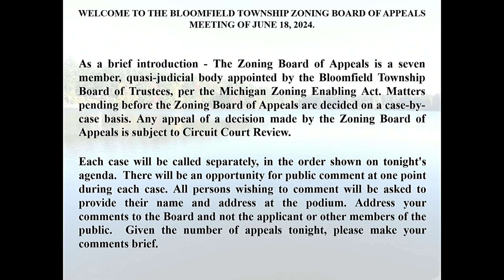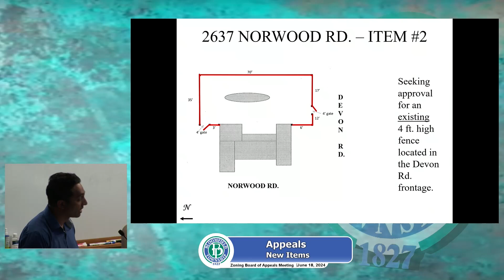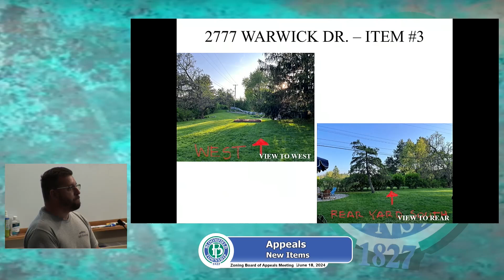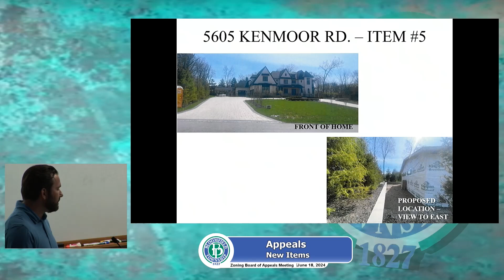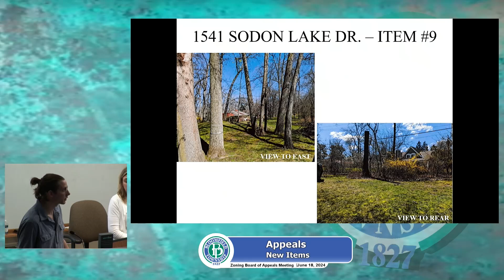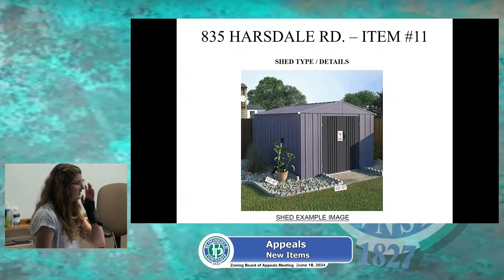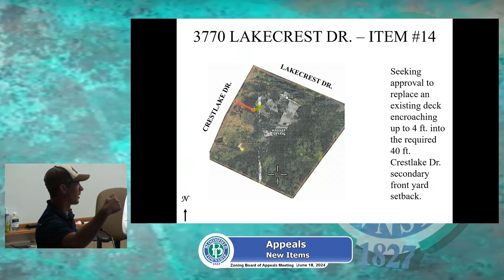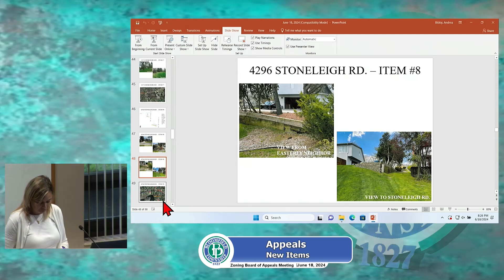Bloomfield Township Zoning Board of Appeals Meeting June 18, 2024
Tuesday June 18, 2024 - Bloomfield Township, Michigan
00:00 Pledge of Allegiance
I. ATTENDANCE
02:04 II. APPROVAL OF MINUTES
A. Approval of the Zoning Board of Appeals Minutes of May 14, 2024
02:19 III. APPEALS
A. Tabled/Postponed Items
08:30 B. New Items IV. GENERAL BUSINESS
A. Next Board Meeting – July 9, 2024
01:22:47 V. ADJOURNMENT